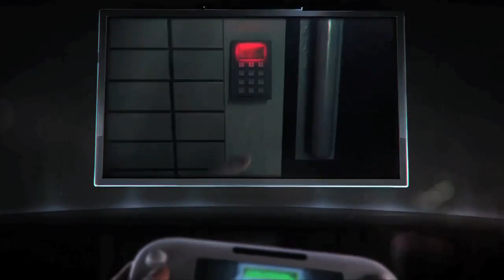ZombiU (Wii U) - E3 2012 Trailer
- Video di ZombiU per Wii U